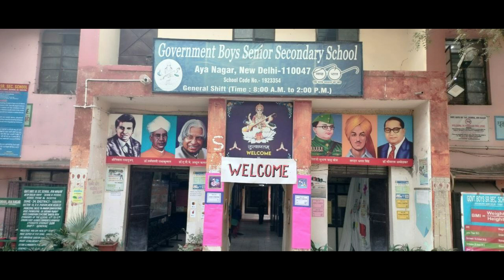TRAI CAP New Delhi 7th Dec 2023